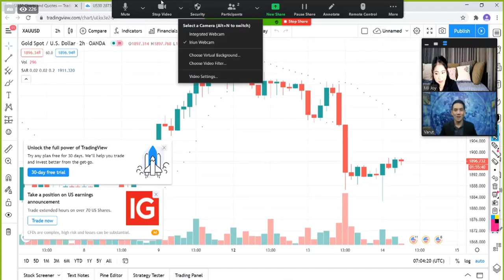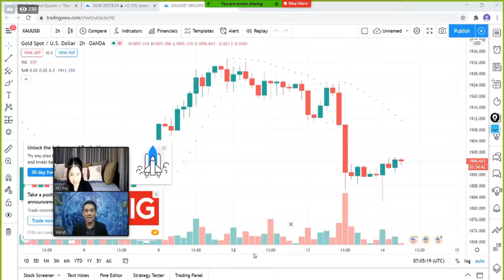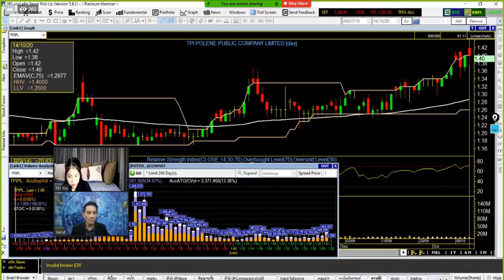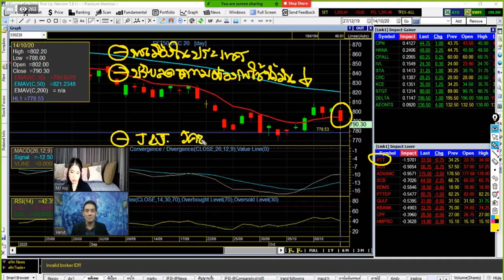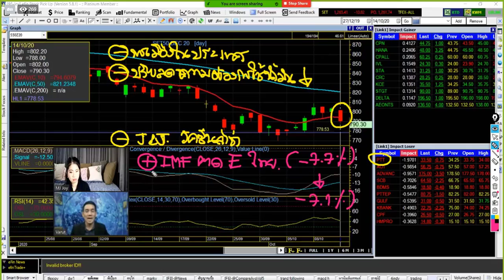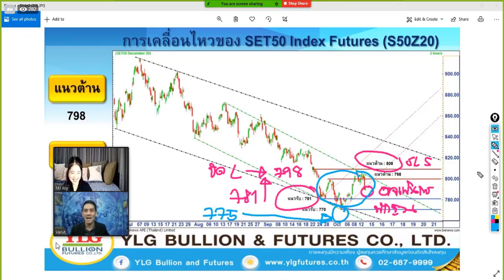Money Station : รายการ แก้เกมส์ by YLG 14-10-2020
Facebook : YLG Bullion and Future